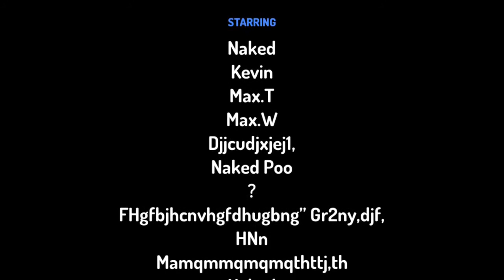Naked (feat. Mustang and Charger)